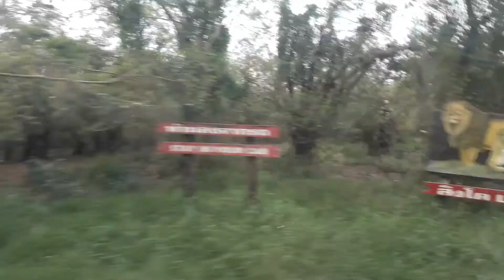थाईलेन्डमा निकुन्ज सफारी